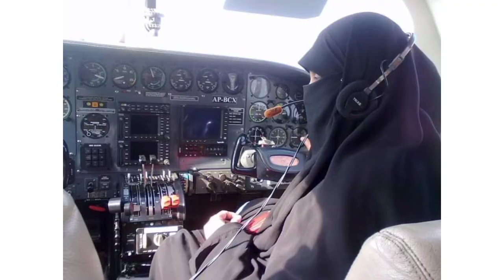Pakistani female Pilot in Veil / Dr Shehnaz Leghari Tells story of General Musharraf Era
First pakistani female pilot dr shahnaz laghari

Dr shahnaz laghari is the only pakistani female pilot who flies the aircraft while wearing veil.

Here she shared a story of her from general parvez musharraf era.